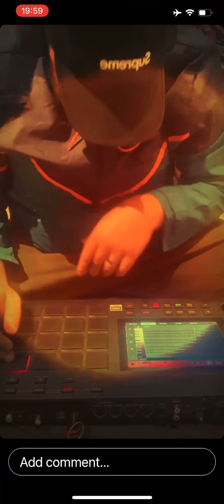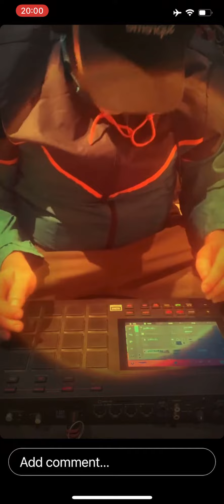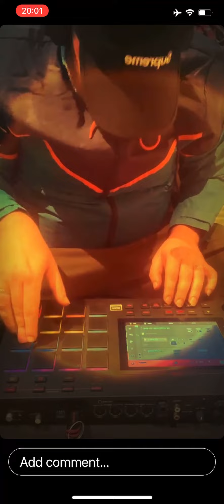😎 20 01 2022 RnB / Old School Jam on the MPC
RnB jam on the MPC mpclive rnbbeats neosoul @AkaiProVideo